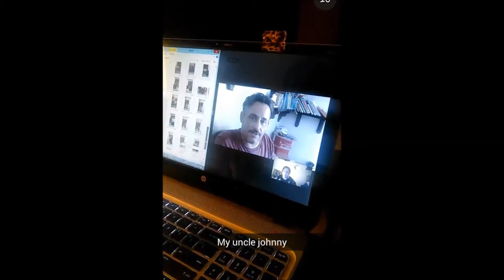2016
Wake up please USA!!!